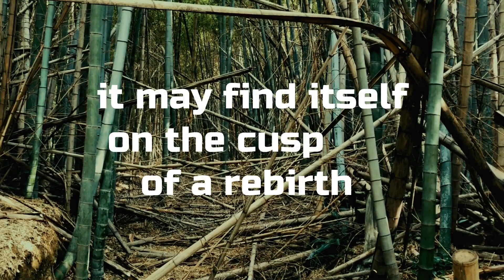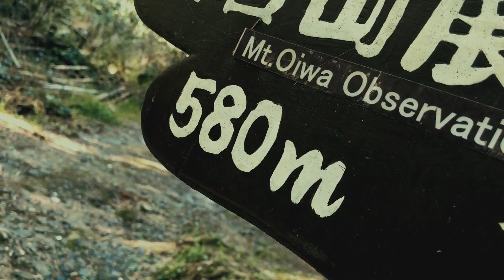MYSTERIOUS JAPAN: ABANDONED SHRINE IN KYOTO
Deep in the bamboo groves of Fushimi, Kyoto lies the abandoned Oiwa (Oh-iwa) Shrine. It's said that paying your respects here cures lung complaints. Kind of apt at the moment. What caught my eye, however, stumbling over it on the internet late one evening, were the magnificent torii gates that adorn its entrances, crafted and donated by renowned Kyoto artist Domoto Inshou.
Though recently abandoned, typhoons and the courses of the seasons have taken a toll on the place. With a little more recognition and a recent extension to the Kyoto Trail through the area, hopefully, the shrine's preservation will be considered. It is indeed a truly unique spot.

P.S. I'll be back on my regularly scheduled Kyoto hundred mountain hunt momentarily.